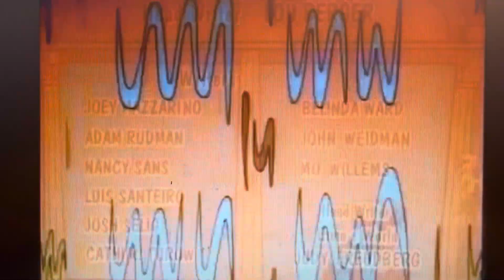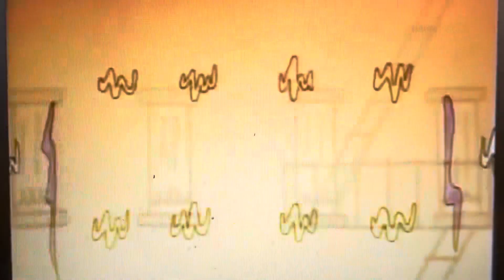Closing To Elmo’s World A Technology Upgrade 2001 DVD